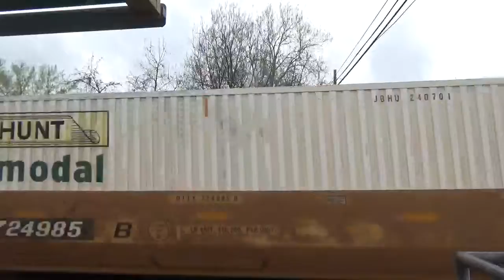#888 CSX Q140 Intermodal & Tropicana Juice train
CSX Q140 Intermodal & Tropicana Juice train is heading east on track 2.